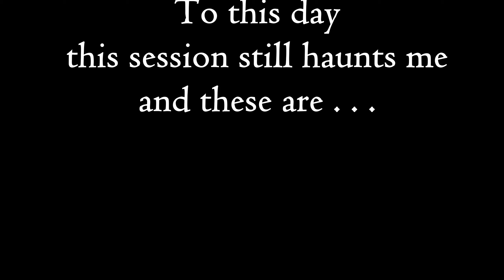The Ghosts of Christmas Past | John Solo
On a cold December's eve
a long time ago
I went to fly with Risko.

I joined him for a long day
of racing tiny whoops indoors
before bundling up
to fly at night.

The site was supreme,
but my flights were not.

From tiny whoops to freestyle,
the transition was not a blast.

this session still haunts me
and these are . . .

THE GHOSTS OF CHRISTMAS PAST

Ghost of Prop Direction
Ghost of Failsafe
Ghost of Disorientation
Ghost of Wiring
Ghost of Water

Team Relentless